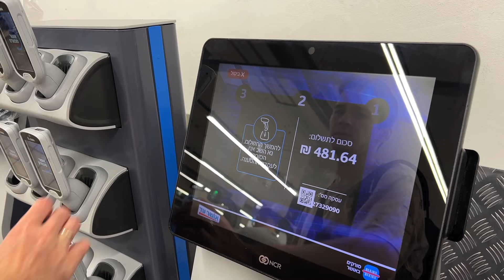Цены на продукты. Дорогой Израиль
Нихао! Были вопросы по поводу цен на продукты в Израиле, я и сама до репатриации очень интересовалась этим вопросом. Сделала полный обзор своей продуктовой корзины.